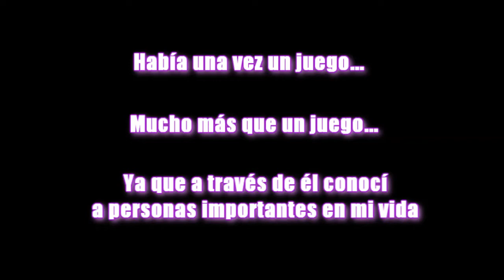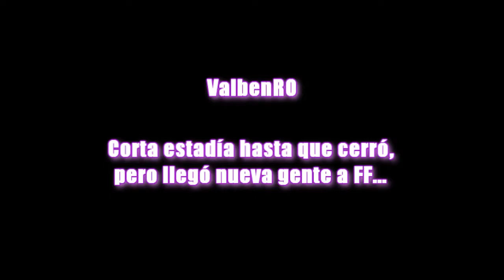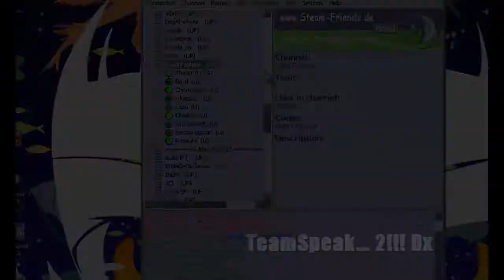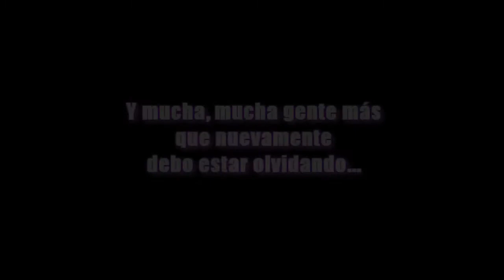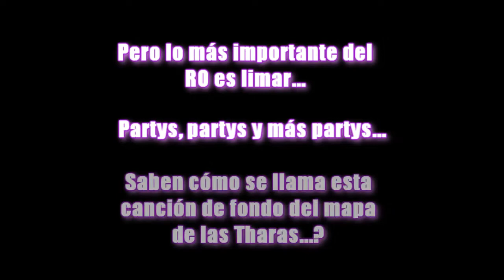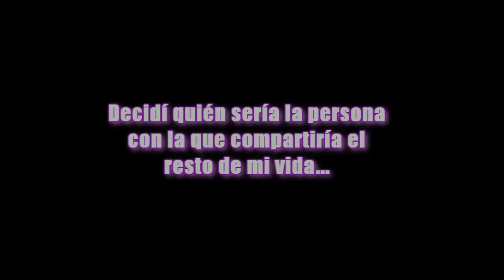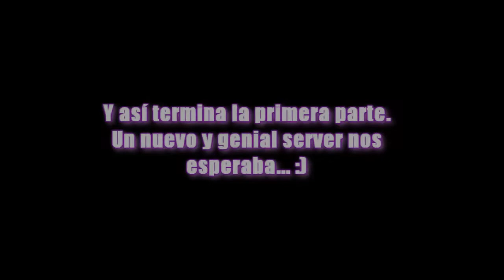Mi historia en RO (primera parte)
Esta es la primera parte de mi historia en RO. Resumida, seguramente faltan muchas cosas y principalmente muchos players que olvidé mencionar pero que seguramente aparecen por allí en alguna de las capturas o videos :')